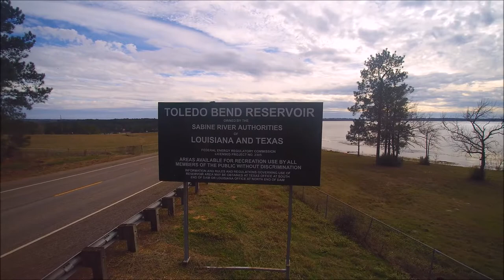Toledo Bend Project Joint Operations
The States of Texas and Louisiana joined to form Toledo Bend Reservoir by damming the Sabine River in the 1960s.  The Toledo Bend Project includes the 186,000 acre reservoir, the dam and managed spillway (on the Louisiana side) and a hydroelectricity plant for power generation (on the Texas side).